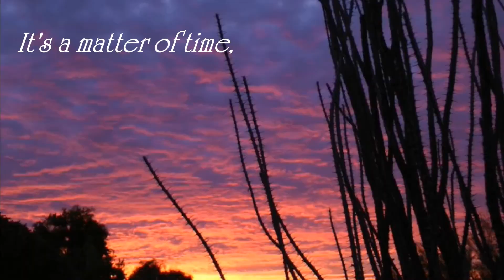IN A BLINK OF AN EYE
A desert landscape time lapse of 12 hours condensed into 2 minutes from Cave Creek Arizona between 7:30 AM to 7:30 PM . Corel video contest "A matter of time" 2016.
Music: "Heavy falling feather" by Joao Picoito  (Attribution- Non Commercial-Share Alike Licence)